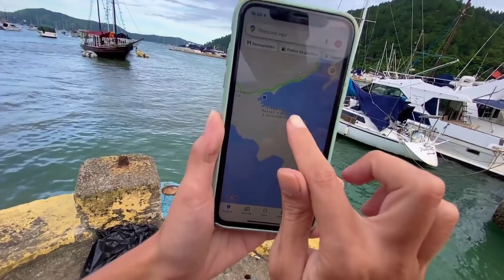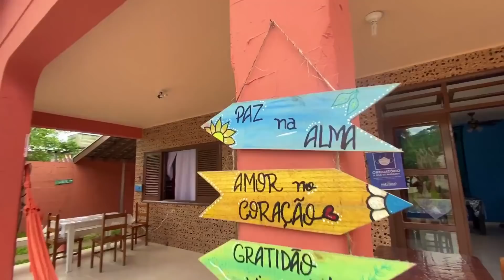CONHEÇA UBATUBA e suas PRAIAS INCRÍVEIS | Domingas Dias | 7 Fontes | Ilha Anchieta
Chegamos em Ubatuba, a cidade com as praias mais belas do litoral de São Paulo.
Fizemos um passeio de escuna pela praia das 7 Fontes, Ilha Anchieta e Praia do Flamengo.
Mostramos as praias do Sul e Centro de Ubatuba.

ZEUS TURISMO NÁUTICO (PASSEIO DE ESCUNA)

Equipamentos Utilizados:

iPhone 11 128gb
iPhone XR 128gb

GoPro 7 Hero Black
Cartão de Memória SD 64gb

Tripé Intermediário com 1,80m de altura
Bastão para filmar com o celular

Microfone Profissional Rode Videomic Go
Microfone Lapela Duplo Comica

Luz Ring Light com Tripé e Suporte para Celular

Câmera Canon T7i + Lente (modelo atualizado da nossa)
Cartão de Memória 32gb

Macbook Pro 13" 16gb RAM 512gb SSD (Não encontramos o mesmo modelo, colocamos um modelo parecido com configurações um pouco abaixo)